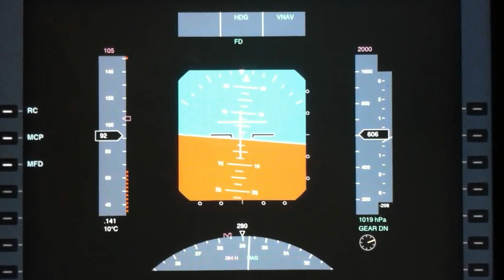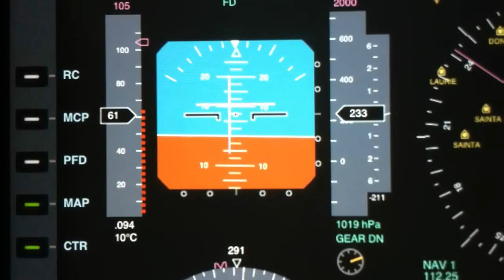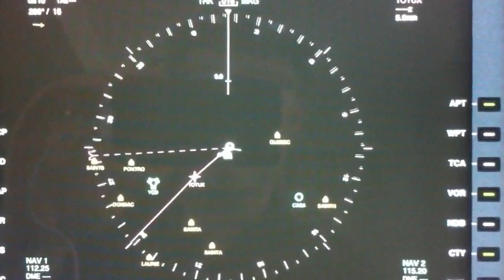Airtrack on iPad with x-plane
I recorded this so you can get an idea of what airtrack for iPad looks like when connected to x-plane. A little jerkiness but honestly, this is a great addon! Real nice FMS and EFIS. Beats any other input method and moving map I've tried. recommended!